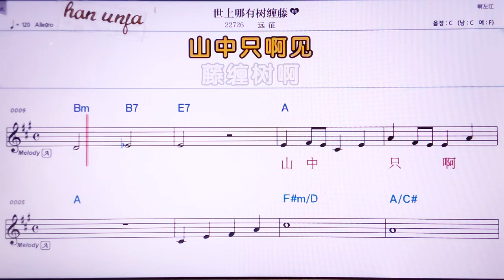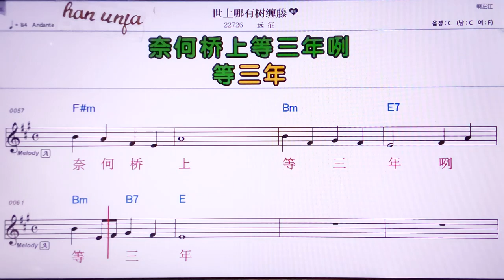💖쓰쌍나여우쑤처찬텅/위앤청 👍MR,노래방, 악보, 코드,Karaoke With Sheet Music